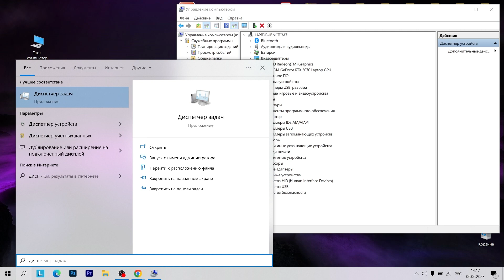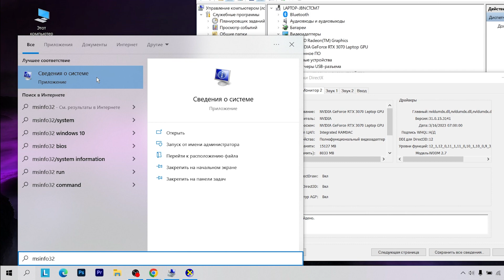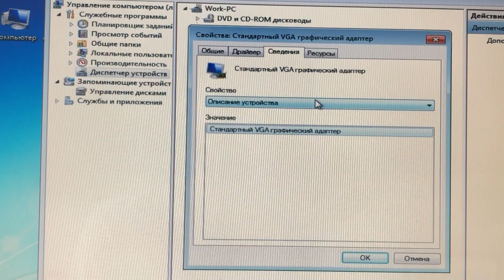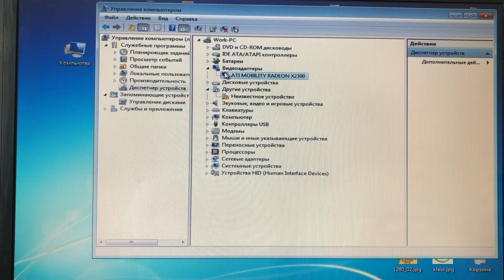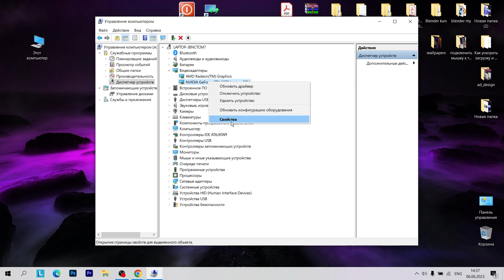Как узнать модель Видеокарты на ПК и ноутбуке / Что делать Если нет названия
Несколько способов узнать какая видеокарта в ноутбуке или компьютере.
И что делать если модель карты написана "Стандартный VGA графический адаптер"
Диспетчер устройств , dxdiag , msinfo32
Проверено на Windows 10

Как подключить флешку к телефону по OTG (+microSD, SD, Memory Stick, M2)